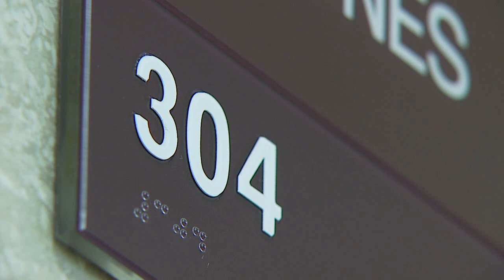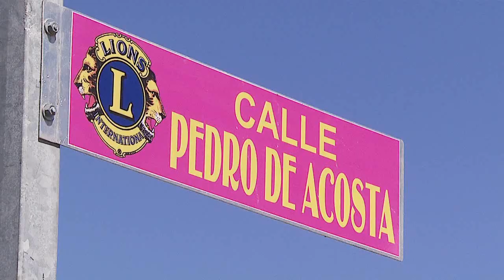Reseñalan Vista Preliminar contra asesinos de enfermera de Sabana Grande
En la sala 304 del Tribunal de Mayagüez se reseñaló la Vista Preliminar contra el trío familiar acusado de asesinar a la joven enfermera de Sábana Grande a principios de este mes. No obstante el fiscal Omar Manfredy habló sobre el caso, y afirmó que tienen testimonios y evidencia suficiente para probar los hechos.